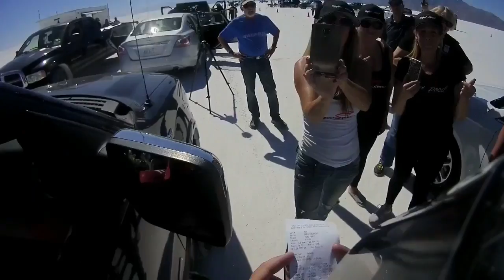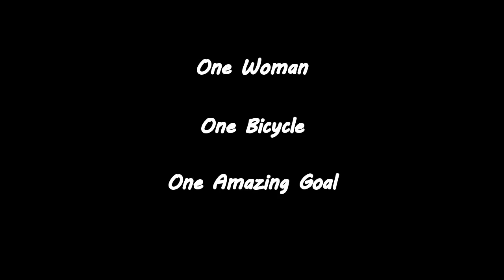2016 147.7mph Project Speed Denise Mueller Korenek bicycle speed record Cylance Hoehn Adventures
Video by Shea Holbrook (pace car driver) as she drives the Hoehn Adventures Range Rover SVR to pace Cyclist Denise Mueller-Korenek to set a first ever Paced Women's Bicycle Land Speed Record at the Bonneville Salt Flats in Utah September 12, 2016 at 147.75 mph!  Coach and 1985 men's record holder, John Howard, is in the passenger seat during the record runs.